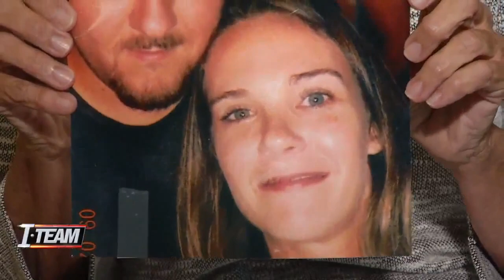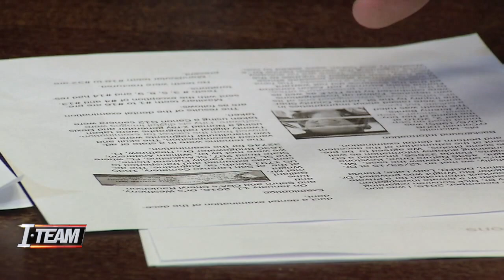New evidence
VIDEO: Her family says they have new evidence, proving medical experts wrong. 24-year-old Michelle O'Connell's death 6-years-ago was ruled a suicide by multiple agencies. After having her remains exhumed this past January, her mother says - NEW evidence, should get her daughter's case reopened.